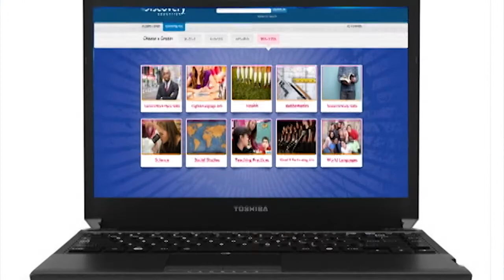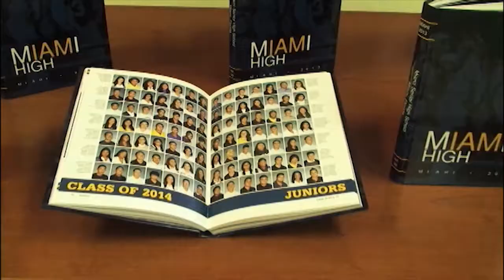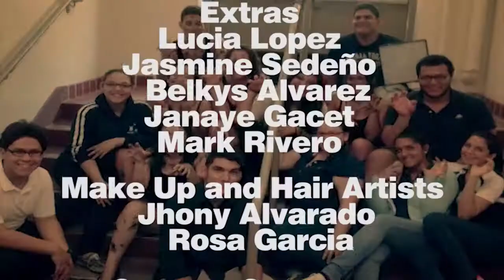Jacob Lopez Demo Reel 2013 (A Test of Hope)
Edited by Jacob Lopez
Highlights from the year 2013.
Music from Royksopp - Royksopp Forever
It illustrates my experience from my junior year, transitions, insecurity, then hope. (There were many reasons why I was not able to make my demo reel for 2012) Now that I'm in my senior year. All of the best works are in showing. Enjoy! I have learned from many projects. Put myself into new experiments of real world filming emulation. Which means this Demo Reel the recovery, the aftermath, and the knowledge. For sure I have risen from the ashes. I would like to give thanks to those that have been my support in my career. That I know for sure that their friendship has been tested this year. Please enjoy this transition into a new state of hope.